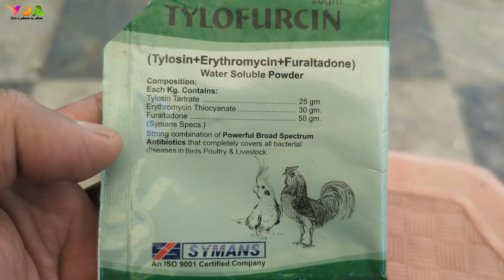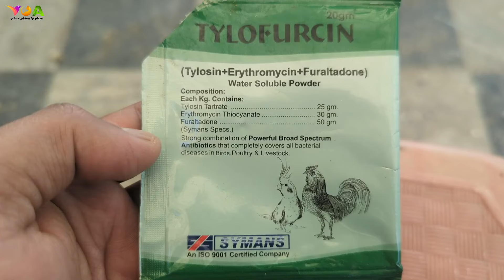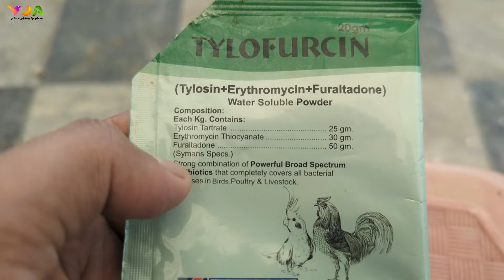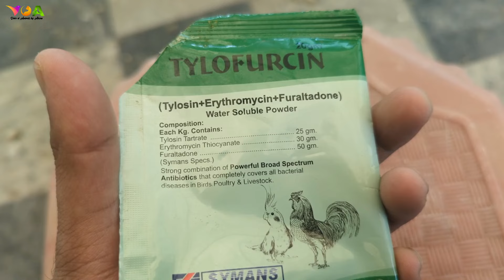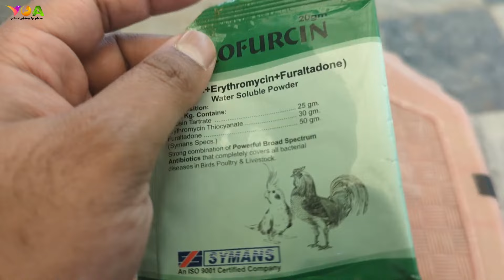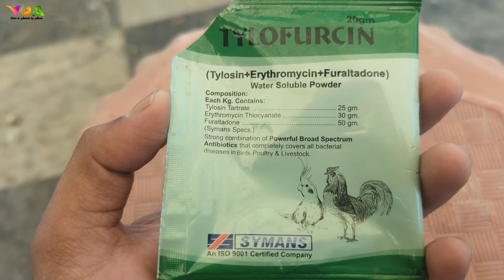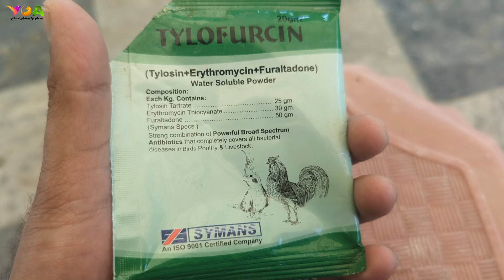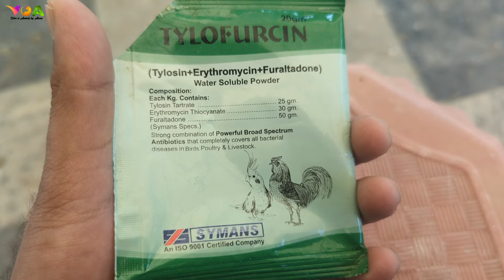Tylofurcin powder uses | Treatment of Cold, Flu, Sneezing & Fever in Birds | Best antibiotic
Treatment of Cold, Flu, Sneezing & Fever in Birds.
Use of Tylofurcin Combination in Chickens & Birds